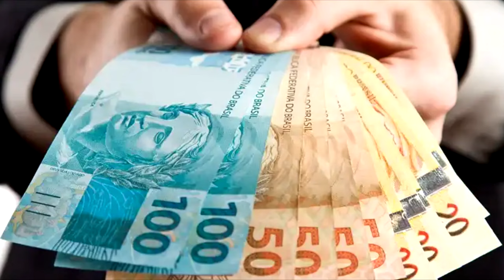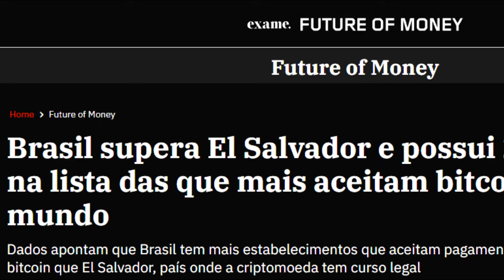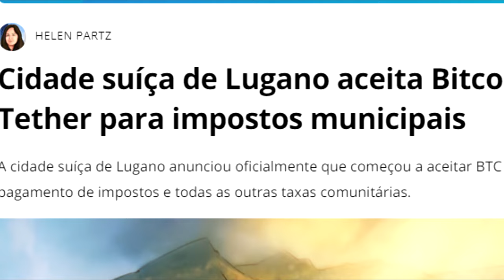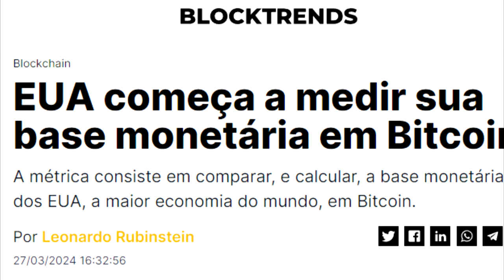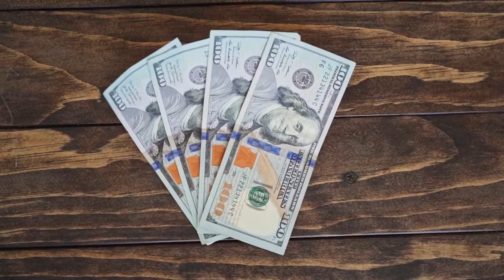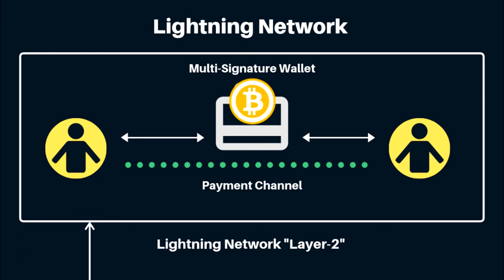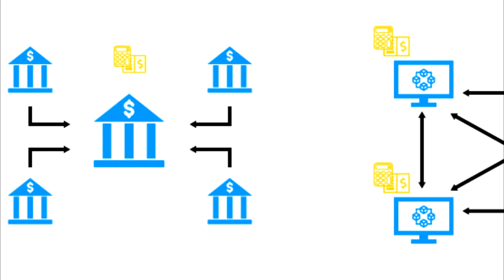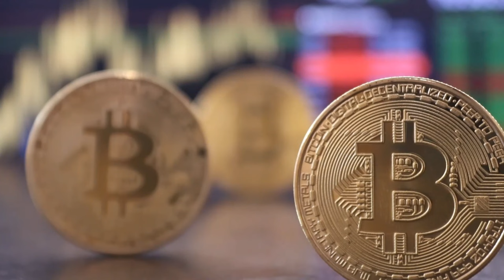PAULO GUEDES diz que BITCOIN não é moeda! Ele está ERRADO?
Ajude o canal:

16vmNcrA4Mvf7CaRLirAmpnjz1ZH3bWNkQ (Bitcoin)
LSCnrubCVcpuLrGTTLMqpwRTXvYz7vMbbA (Litecoin)
0x28aec946919c70e5e25d7c6785ede7622278b463 (Ethereum)
nano_1s6i6xwujzqnmie8nc3x8rfumdnebpsd6h4cp9wgkcpk4eb1xn5u7n48ok5b (Nano)
0x1302536c28695e47aaedd020aaf39f500cf6c22f (BNB)